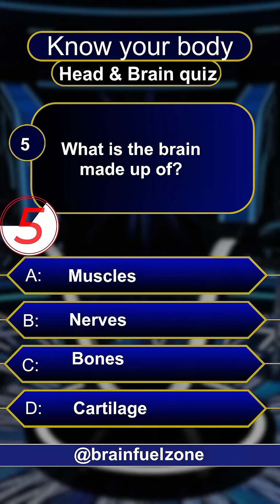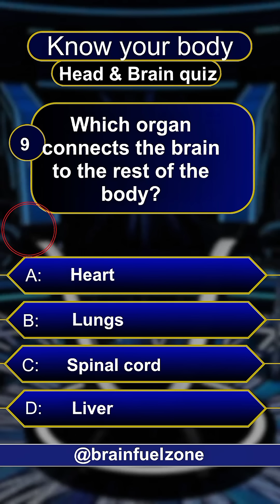Brain Quiz: Can You Answer These 10 Questions? 🧠 | Human Body Trivia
Think you know your brain? 🧠 Put your knowledge to the test with this quick Head & Brain Quiz! Each question gives you 5 suspenseful seconds before the answer is revealed. Perfect for students, trivia lovers, and anyone curious about the human body.

🔥 Topics covered in this quiz:

Largest part of the brain

Brain functions and memory

Balance and coordination

Heartbeat and breathing control

Fun brain facts you should know

Challenge yourself, share with friends, and see who gets the highest score! 🎯